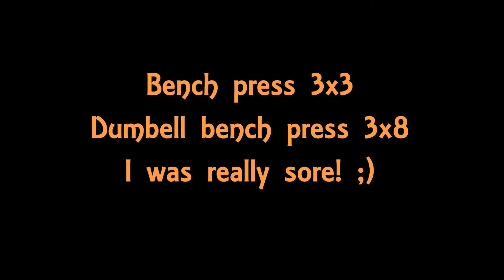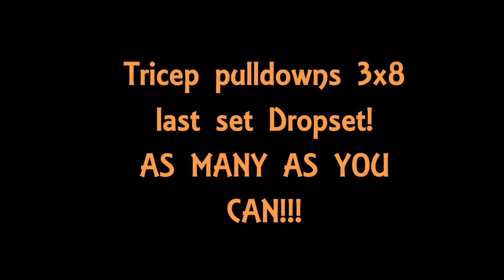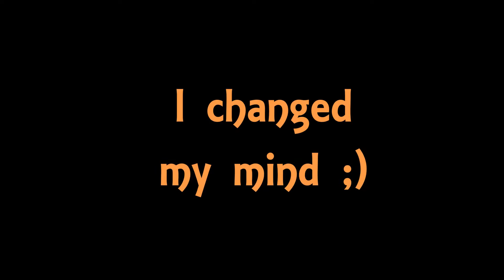Upper Body Workout - CHEST, TRICEPS, AND TRAPS!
Hey guys here's a video of a Upper Body Workout- CHEST TRICEPS AND TRAPS!

STRETCHING FIRST IS VERY IMPORTANT!!!
and then the fun begins! ;)

Barbell shoulder shrugs 3x7 SQUEEZE THOSE TRAPS!!

Bench press 3x3

Dumbell bench press 3x8 (95lbs weights)

Tricep pulldowns 3x8 last set DROPSET!! as many as you can!

Shoulder shrugs(45lbs plates) 3x fatigue!

Lateral Raises 3x10 FEEL IT IN THOSE TRAPS!

This upper body workout can be used for both men and women wanting to build a better physique! Of course set your weight at a reasonable weight for you and keep adding on more each week! Hope you guys enjoy this upper body workout!

Not my songs!
Trap Nation